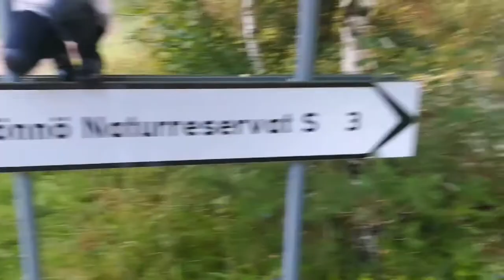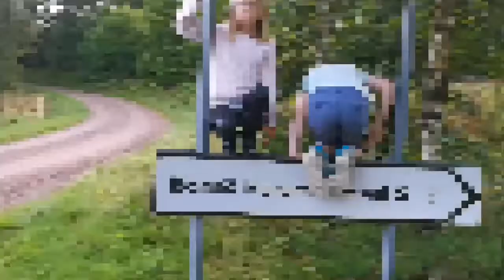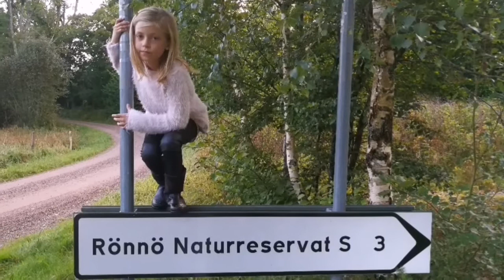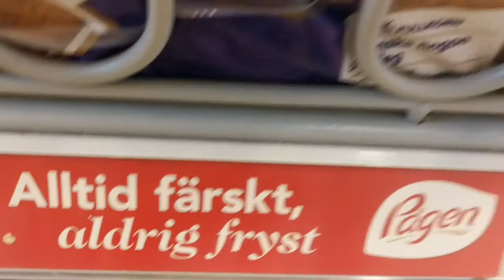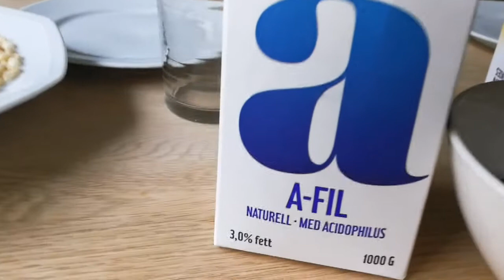Tur til Sverige Vlog